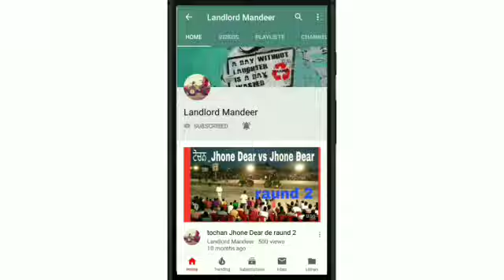ਸੋਨਾਲਿਕਾ 4x4 ਟਰੈਕਟਰ ਵਿਕਾਊ।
ਜਿਹੜੇ ਵੀਰ ਇਹ ਟਰੈਕਟਰ ਲੈਣ ਦੇ ਚਾਹਵਾਨ ਨੇ ਉਹ ਵੀਰ ਕਮੈਂਟ ਕਰਕੇ ਸਾਥੋਂ ਇਹਨਾ ਵੀਰਾ ਦਾ ਫੋਨ ਨੰਬਰ ਲੈ ਸਕਦੇ ਨੇ
ਧੰਨਵਾਦ ਜੀ।